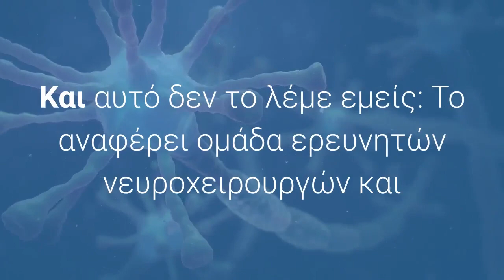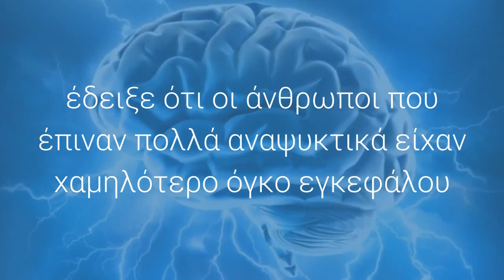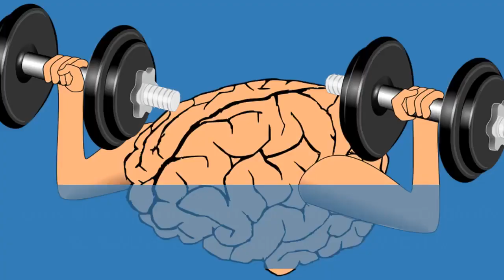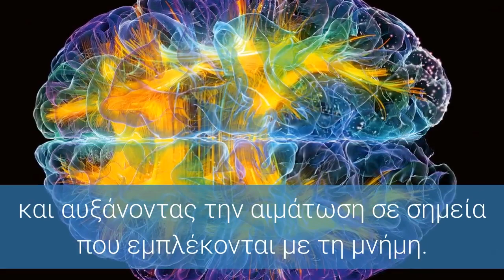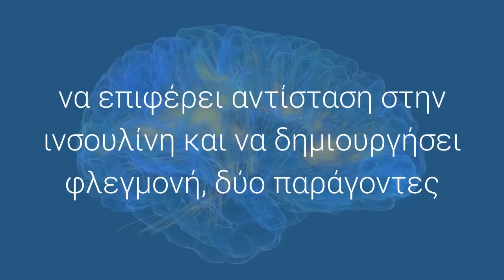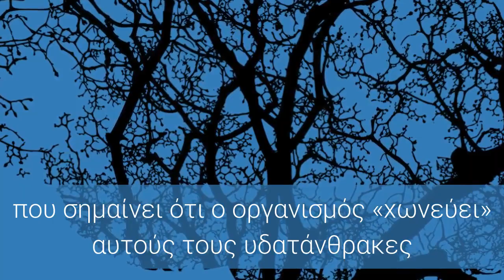5 συμβουλές για καλή λειτουργία του εγκεφάλου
Θέλεις ο εγκέφαλός σου να λειτουργεί στο 100% για περισσότερα χρόνια; Μάθε τα μυστικά και ακολούθησε τις παρακάτω συμβουλές.

Η καλή λειτουργία του εγκεφάλου συνδέεται με τη διατροφή. Σύμφωνα με τον Παγκόσμιο Οργανισμό Υγείας (ΠOY), τα πάντα εξαρτώνται από την ποιότητα των συστατικών που λαμβάνεις με την κατανάλωση συγκεκριμένων τροφών. Η τροφή λειτουργεί τις πιο πολλές φορές σαν φαρμακευτικό σκεύασμα που επιδρά στη λειτουργία του εγκεφάλου. Και αυτό δεν το λέμε εμείς: Το αναφέρει ομάδα ερευνητών νευροχειρουργών και φυσιολόγων από το Πανεπιστήμιο της Καλιφόρνιας στις ΗΠΑ. Δες παρακάτω ποιες τροφές θα σε βοηθήσουν να βελτιώσεις τις γνωστικές ικανότητες του εγκεφάλου σου, προστατεύοντάς τον από τις βλάβες και το γήρας.

Πες «όχι» στην πολλή ζάχαρη
Η κατανάλωση υπερβολικής ζάχαρης μέσω σνακ και ροφημάτων έχει συνδεθεί με θέματα υγείας και χρόνιες παθήσεις, ανάμεσα σε αυτά και η παρακμή της εγκεφαλικής λειτουργίας. Έρευνες έχουν δείξει ότι μια διατροφή «φορτωμένη» με ζάχαρη μπορεί να οδηγήσει σε κακή μνήμη και μειωμένο όγκο εγκεφάλου, ιδιαίτερα στην περιοχή που αποθηκεύεται η βραχυπρόθεσμη μνήμη. Μελέτη σε περισσότερους από 4.000 ανθρώπους από το Τμήμα Νευρολογίας της Ιατρικής Σχολής του Πανεπιστημίου της Βοστόνης έδειξε ότι οι άνθρωποι που έπιναν πολλά αναψυκτικά είχαν χαμηλότερο όγκο εγκεφάλου και φτωχότερη μνήμη σε σύγκριση με τους ανθρώπους που κατανάλωναν λιγότερη ζάχαρη.

Δώσε στην κουρκουμίνη τη θέση που της αρμόζει
Η κουρκουμίνη, που τη βρίσκουμε στη ρίζα του κουρκουμά, είναι αντιοξειδωτικό με ισχυρή αντιφλεγμονώδη δράση. Πολλαπλές μελέτες σε ζώα έχουν δείξει ότι μειώνει την οξειδωτική βλάβη και τη φλεγμονή στον εγκέφαλο, καθώς και τις αμυλοειδείς πλάκες που, όταν συσσωρεύονται στους νευρώνες, προκαλούν το θάνατο των κυττάρων και των ιστών, οδηγώντας σταδιακά σε απώλεια μνήμης, σύμφωνα με έρευνα, επικεφαλής της οποίας είναι ο Alberto Serrano-Pozo από την Ιατρική Σχολή του Χάρβαρντ.

Βάλε το κακάο στη διατροφή σου
Το αγαπημένο μας κακάο σου προσφέρει μια γερή δόση αντιοξειδωτικών (φλαβονοειδή), τα οποία είναι ιδιαίτερα ωφέλιμα για τον εγκέφαλο, ενισχύοντας την ανάπτυξη των αιμοφόρων αγγείων και των νευρώνων και αυξάνοντας την αιμάτωση σε σημεία που εμπλέκονται με τη μνήμη. Αυτό έδειξε μελέτη από το Πανεπιστήμιο του Reading στο Ηνωμένο Βασίλειο και δε βρίσκουμε κανέναν λόγο να μην την πιστέψουμε, αφού όλοι αγαπάμε τη σοκολάτα! Για να αποκομίσεις όλες τις καλές ιδιότητες του κακάο, επίλεξε μαύρη σοκολάτα με περιεκτικότητα σε κακάο 70% ή και υψηλότερη.

Διατήρησε υγιές βάρος
Η διατήρηση φυσιολογικού σωματικού βάρους είναι απαραίτητη για την ευεξία σου και ένας από τους καλύτερους τρόπους για να βρίσκονται το σώμα και το μυαλό σου σε άριστη κατάσταση. Σε αρκετές μελέτες η παχυσαρκία αναδεικνύεται σε παράγοντα κινδύνου για γνωστική φθορά. Στην πραγματικότητα, μπορεί να προκαλέσει αλλαγές στα γονίδια που σχετίζονται με τη μνήμη στον εγκέφαλο επηρεάζοντάς την αρνητικά, σύμφωνα με έρευνα που έγινε από τον Frankie D. Heyward, από το Τμήμα Νευρολογίας του Πανεπιστημίου της Αλαμπάμας στις ΗΠΑ. Η παχυσαρκία μπορεί, επίσης, να επιφέρει αντίσταση στην ινσουλίνη και να δημιουργήσει φλεγμονή, δύο παράγοντες που επηρεάζουν αρνητικά τον εγκέφαλο.

Μείωσε τους επεξεργασμένους υδατάνθρακες
Η κατανάλωση μεγάλων ποσοτήτων επεξεργασμένων υδατανθράκων (κέικ, δημητριακά, μπισκότα, λευκό ρύζι και λευκό ψωμί) μπορεί να είναι επιζήμια για την καλή λειτουργία του εγκεφάλου σου και, φυσικά, τη μνήμη σου. Αυτά τα τρόφιμα έχουν υψηλό γλυκαιμικό δείκτη, που σημαίνει ότι ο οργανισμός «χωνεύει» αυτούς τους υδατάνθρακες γρήγορα οδηγώντας σε αύξηση των επιπέδων σακχάρου στο αίμα. Μελέτη με επικεφαλής τον Jin Young Kim από το κέντρο Research Institute of Nursing Science της Κορέας έδειξε ότι η δυτική διατροφή, η οποία έχει υψηλή περιεκτικότητα σε επεξεργασμένους υδατάνθρακες, συνδέεται με την άνοια.